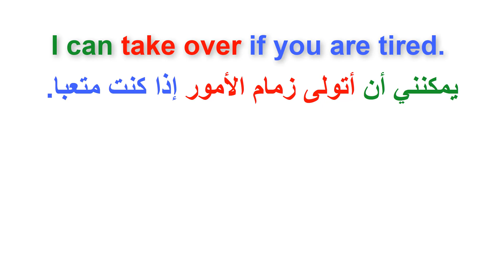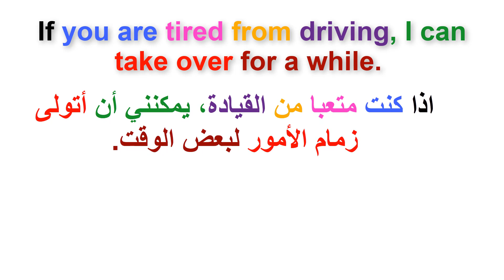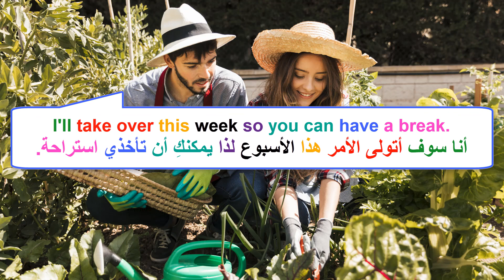في السياق In context (السلسلة 126)